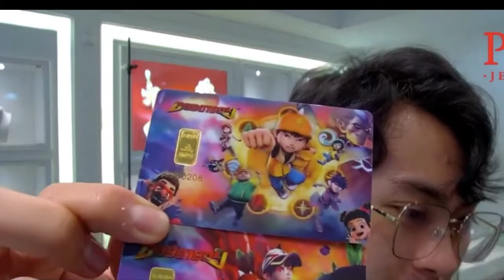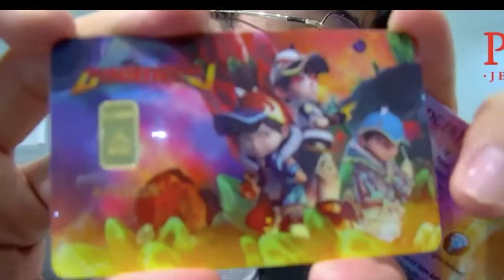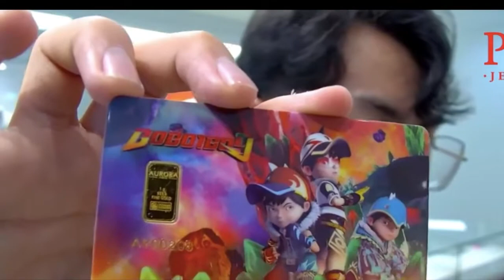Jom Tengok Koleksi Edisi Khas 1g Jongkong Emas BoboiBoy